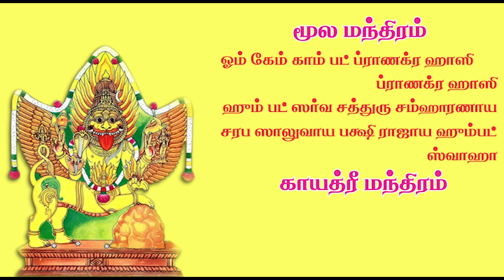Sarabeshwarar worship | சரபேஸ்வரர் வழிபாடு | தேச மங்கையர்க்கரசி | Desa Mangayarkarasi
சரபேஸ்வரர் தோற்றம், வரலாறு, அமைந்துள்ள முக்கிய கோயில்கள் மற்றும் அவரை வழிபட வேண்டிய முறைகள் என அனைத்தையும் திருமதி. தேச மங்கையர்க்கரசி அவர்கள் தெளிவாக அளித்துள்ளார்.

சரபேஸ்வரரிடம் கேட்க வேண்டிய வேண்டுதல்கள் எவை? என்பதைப் பற்றியும் கூறியுள்ளார்.

சங்கடங்களைப் போக்கி வெற்றியை மட்டுமே தரும் சரப வழிபாட்டினை அனைவரும் மேற்கொண்டு பயன்பெறுங்கள்.